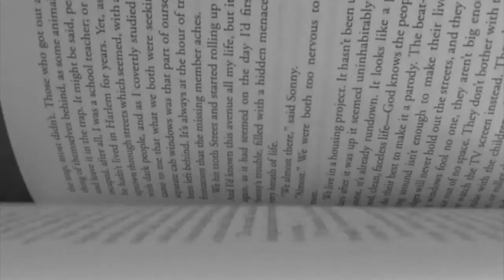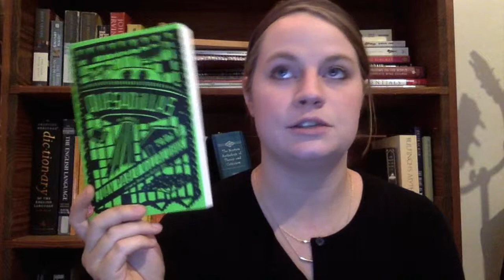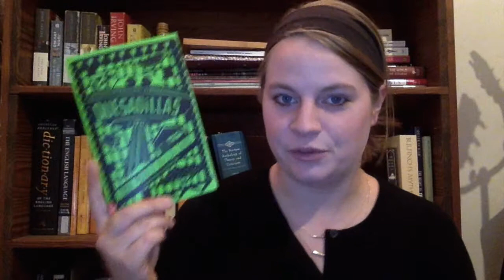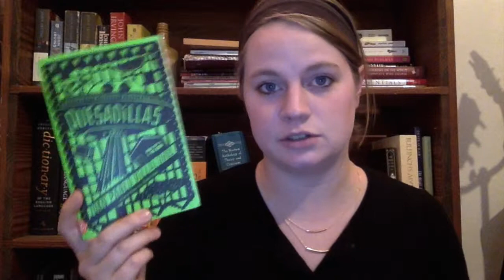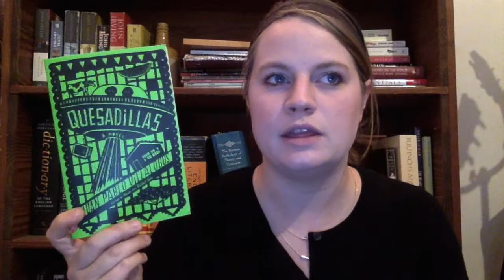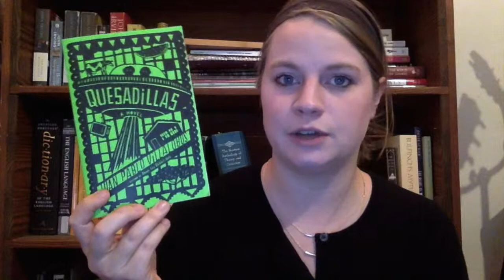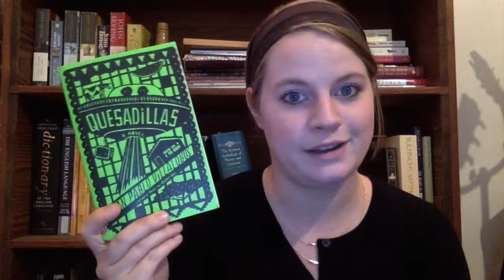Review: Quesadillas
Review of Quesadillas by Juan Pablo Villalobos. Now I am so hungry for melted cheesy goodness.